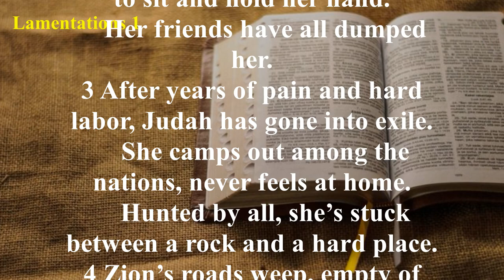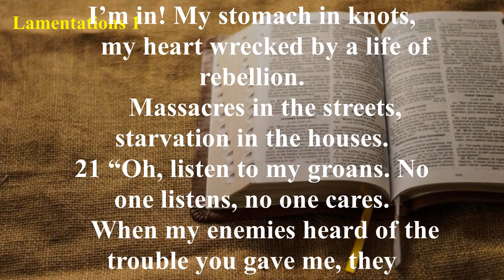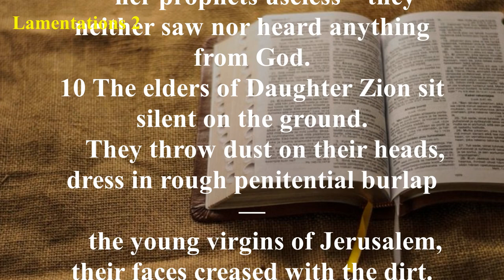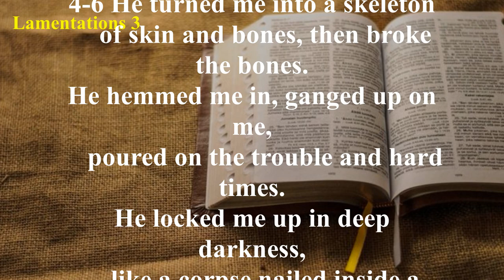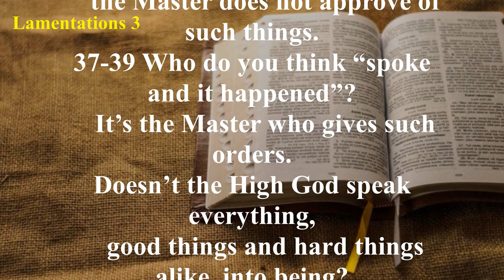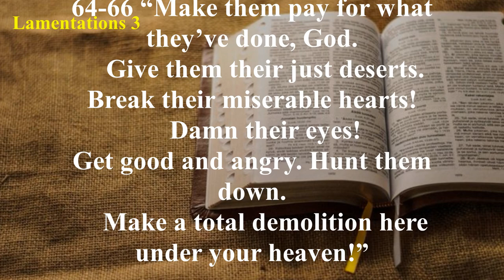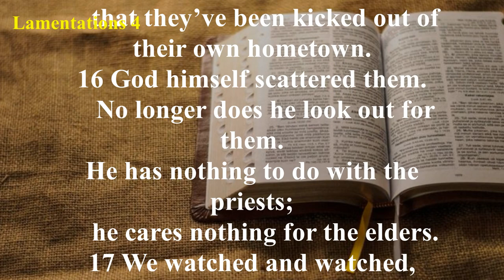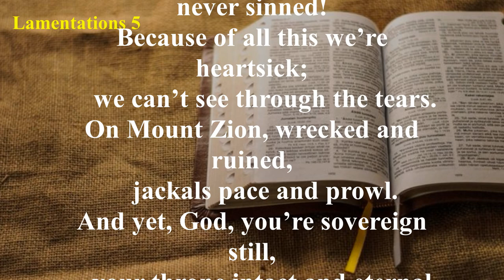Lamentations - The Message (MSG) - Audio Bible with Text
The Book of Lamentations is divided into five chapters. Each chapter represents a separate poem. In the original Hebrew, the verses are acrostic, each verse starting with a succeeding letter of the Hebrew alphabet. In the Book of Lamentations, the Prophet Jeremiah understands that the Babylonians were God’s tool for bringing judgment on Jerusalem (Lamentations 1:12-15; 2:1-8; 4:11). Lamentations makes it clear that sin and rebellion were the causes of God’s wrath being poured out (1:8-9; 4:13; 5:16). Lamenting is appropriate in a time of distress, but it should quickly give way to contrition and repentance (Lamentations 3:40-42; 5:21-22).